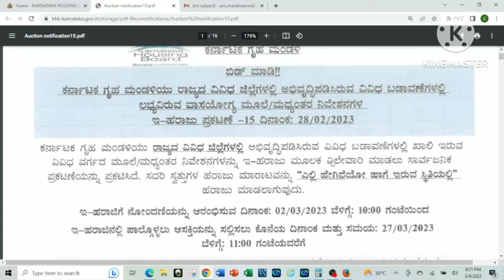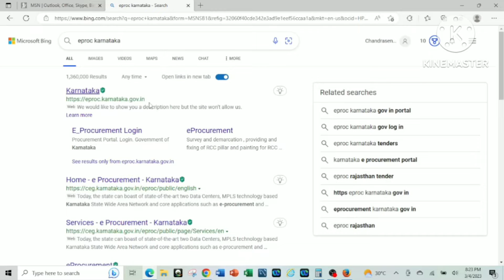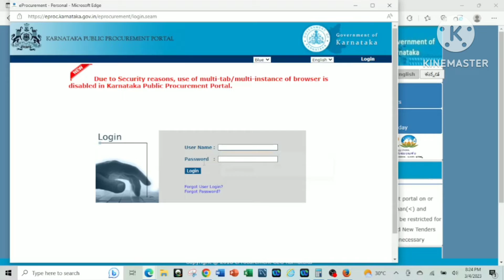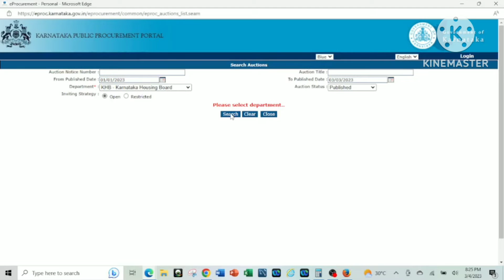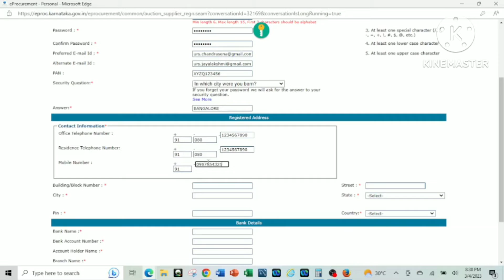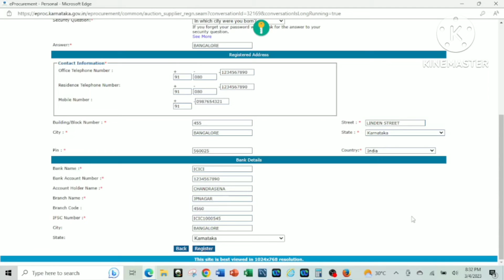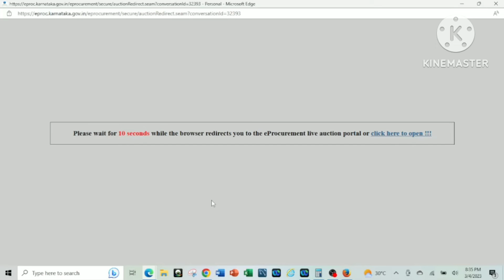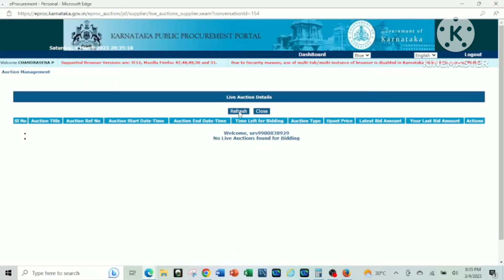HOW TO REGISTER AND LOGIN TO E PROCUREMENT PORTAL OF KARNATAKA GOVERNMENT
KARNATAKA PUBLIC PROCUREMENT PORTAL

This video will help you to register/login & participate in all auctions conducted by different departments of karnataka through e-procurement portal.

Find all real estate related informative & educative videos in my channel.